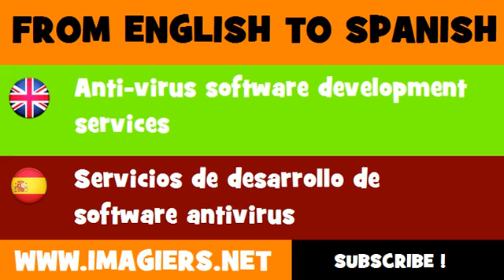ESPAÑOL = INGLÉS = Servicios de desarrollo de software antivirus